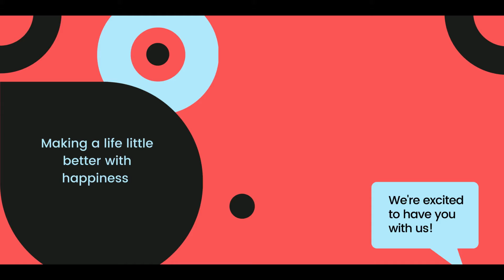The King Moments of the CAT| PART 1 | Short and Small | Keep Smile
Dear Viewers😎,

Please watch all our various kinds of funny videos and laugh🤣 and enjoy 🤩🥳 every moment of your life. Stay safe!!

Look below details and utilize these best websites for creating cool & clean videos for your YouTube channels😎

Video Editing software - VSDC/Shotcut(Free + No watermarks)